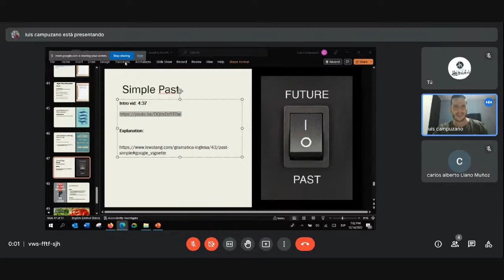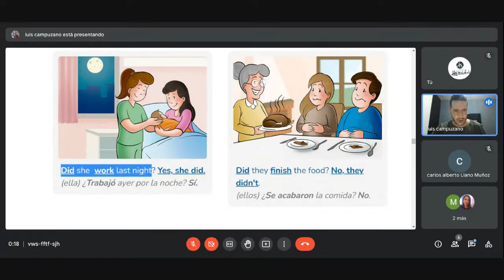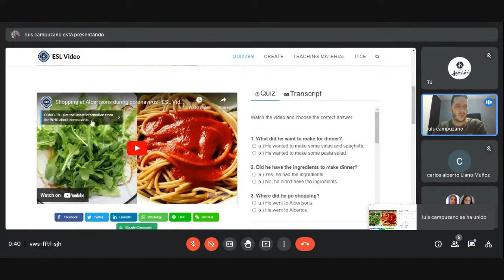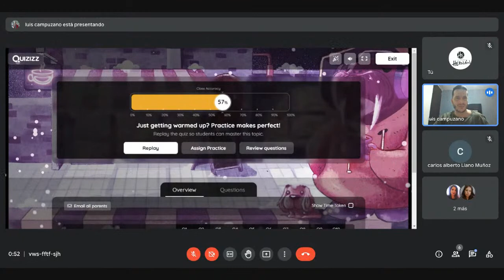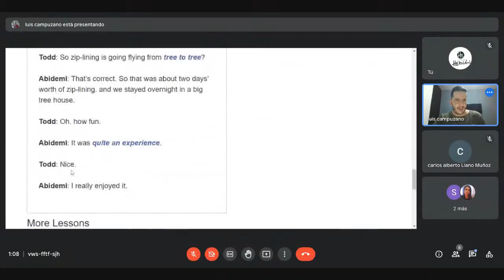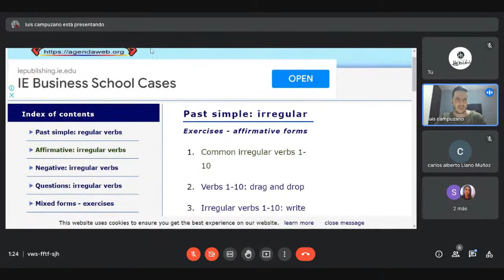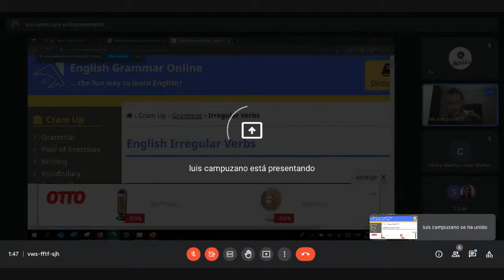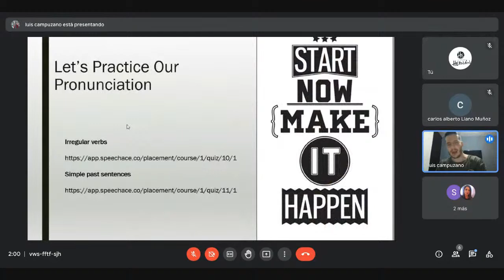22_#English A1 Aprende pronunciar en ingles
Bienvenidos a la clase del 14 de diciembre